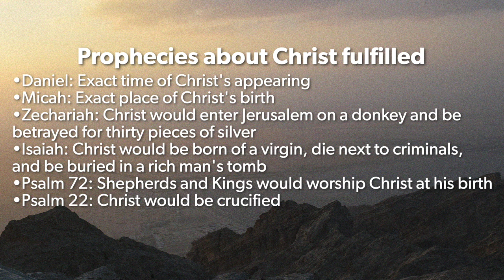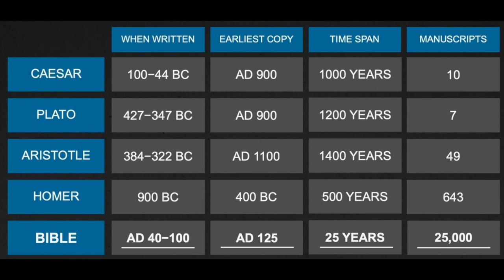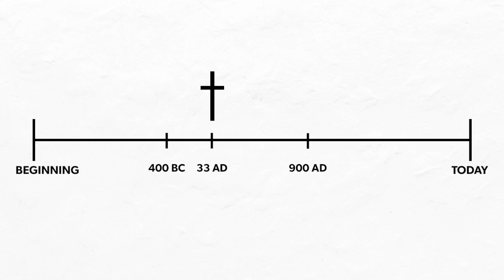Trust The Messenger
Pastor Matt shares this apologetics message on the reliability of the Word of God from our new series, "Gospel: From Beginning To End".